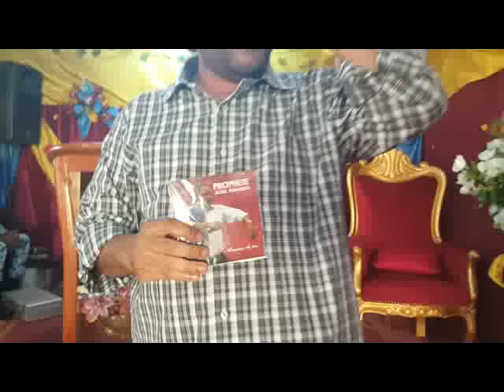MCA: Le Prophète Joel Krasso reprend ses activités au centre Péniel de Divo